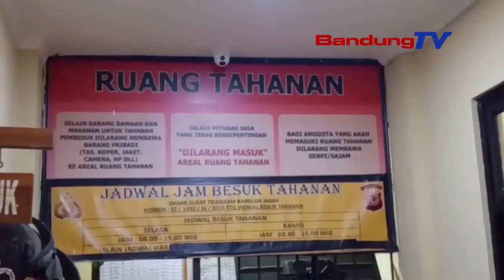BELASAN PELAKU NARKOBA DIBEKUK SATNARKOBA POLRES CIANJUR